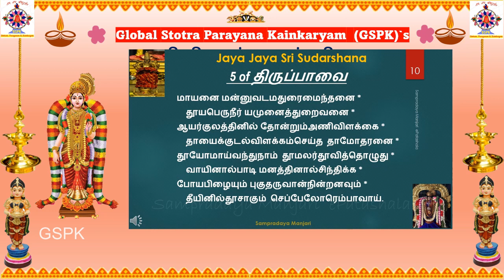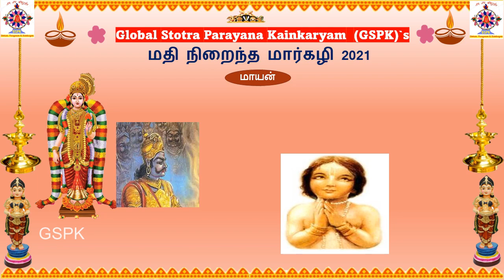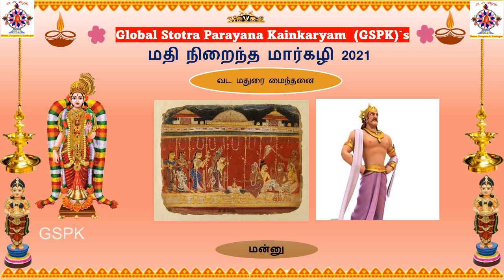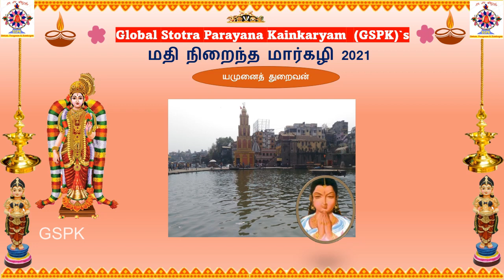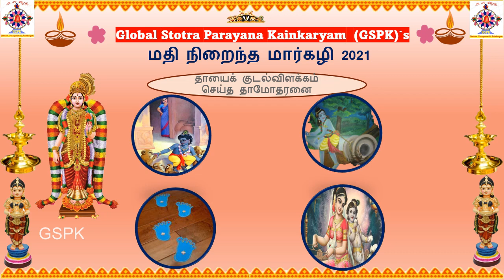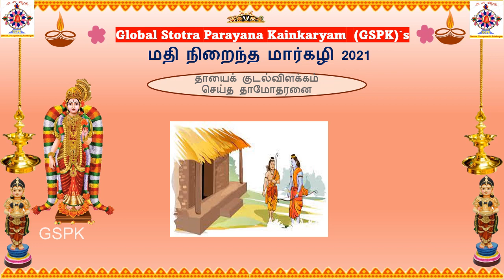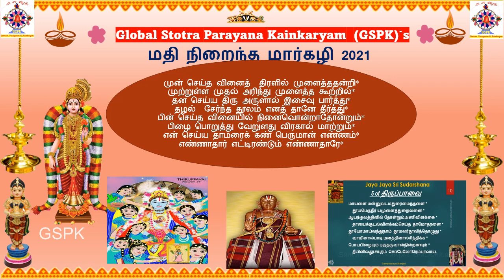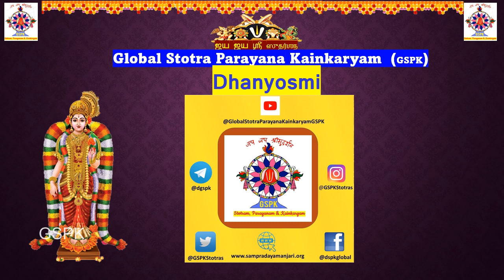06 - Amala Thiruppavai Pasuram 5 / அமலத் திருப்பாவை பாசுரம் 5 - Smt Prabha Senesh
Prabha Senesh

GSPK humbly presents "Madhi Niraindha Margazhi" series for the year 2021. Like last year to drench you all in Bagavathanubhavam - Through Bhagavata Stutis and Naachiyar Tiruppavai.

The season begins today with "Pasuram 5 - Azhiyaanin Azhi" , under GSPK`s Margazhi upanyasm series "Amala Tiruppavai" delivered by Smt.PrabhaSenesh.